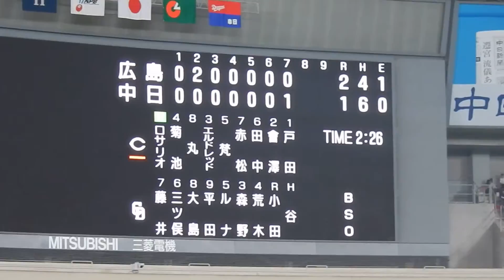燃竜ドアラ バク転成功！ ～ 2014.08.29 ナゴヤドーム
前日のDeNA戦でも成功してたらしいですね